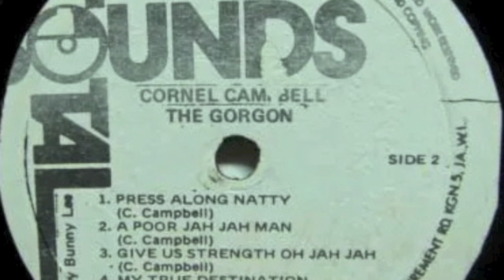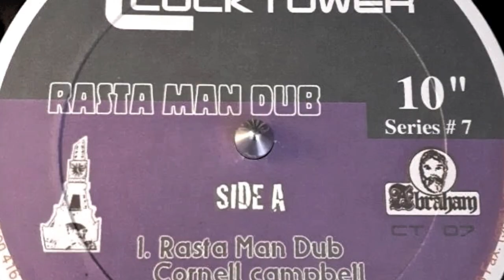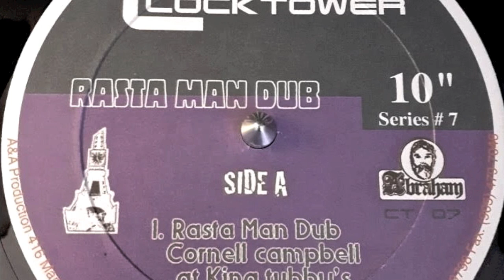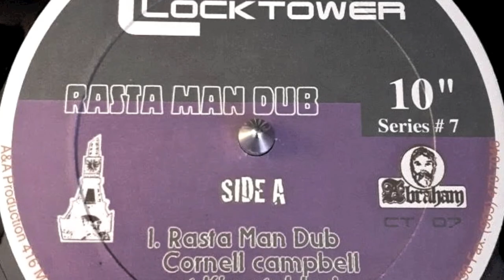CORNELL CAMPBELL, A POOR JAH JAH MAN + KING TUBBY DUB